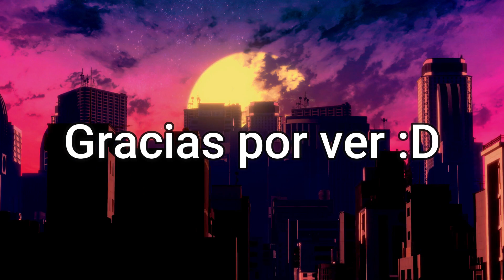Mejores Momentos Rangu Pokémon Colosseum #5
Wow, que serie más corta

Outro:
SKYLINE by VISUALDON